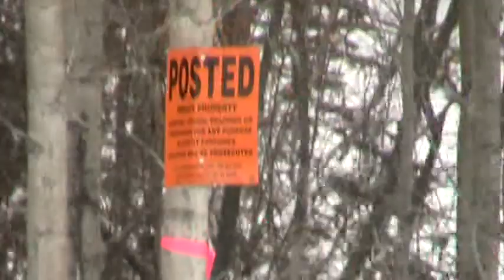MOV001Terrible Wilderness of Space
a spot by side of theVillageRoad where I used to harvest wood.
You'd think no one EVER set foot out there.

But decades ago someone thought they'd homestead out there and built a small house, 10x10x12high.  The story goes, They were upon Native lands not their own so they had to leave.

I visited that place years ago, sat safely within it's crumbling walls and smoked a cigarette after harvesting a few deadFall trees to use as firewood in Mother's home.

I wondered to myself. Who was here? Who built it? Where did they come from? Where did they go? They left nothing behind except the structure and the woodPile stocked up w/ decayed, paper soft, crumbling wood.

Now change this scene to Humanity "seeing" something out there in space and after years of viewing,
Someone goes out there and finds evidence of Human Life that was once there.
Structures built like ours, decaying materials.

How can this be? "WE" are the ONLY civilization here.
WE are the only ones who've ever been living "HERE".
Most scoff at the notion, and evidence, of "others" that once lived here where we are or elsewhere close by.

You see such things in movies, in books, and all across the Internet.
:P

Others have been here before us and others will be here long after we are gone from Earth.
For some societies all that remains will be Tales, Stories, Legends of old that still remain.
Just pay attention to the Societies that still exist from old and from time to time someone in ANY generation will "Awaken" and be in touch w/ their Ancestry.

Hope you could see the Caribou tracks by my boot.
It's Oct 2017 and the Caribou are Migrating through the region here heading South for the Winter.